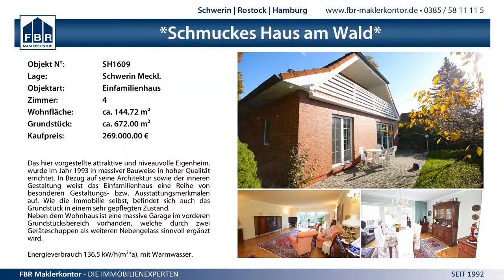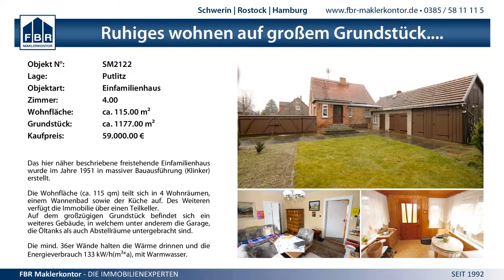2:0 SC Strande vs. Schweriner SC - 18.4.2015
Norddeutsche Meisterschaften U18 - 2:0 SC Strande vs. Schweriner SC - 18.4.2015